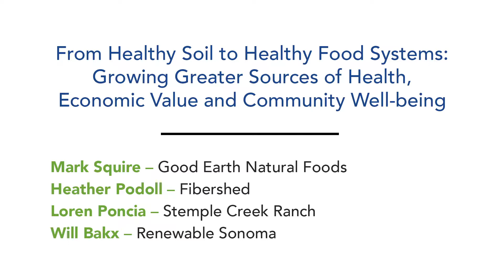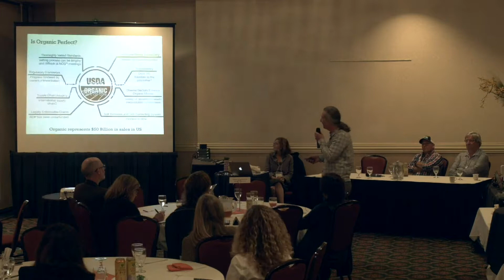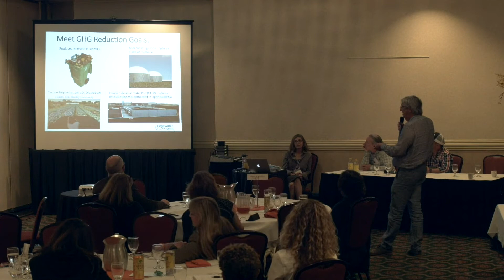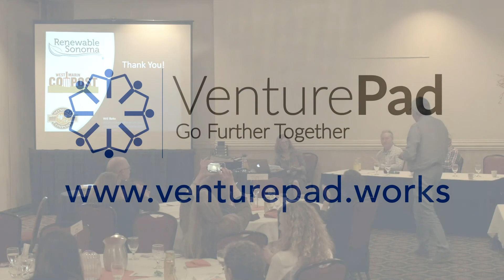Marin SEC 2018: Track 3, Session B—From Healthy Soil to Healthy Food Systems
Marin Sustainable Enterprise Conference 2018, TRACK THREE: THRIVING IN THE 21ST CENTURY — FOOD, HEALTH & COMMUNITY WELL-BEING...Growing Greater Sources of Health, Economic Value and Community Well-being.

Panel Moderator — Kevin Bayuk

Context for TRACK THREE: Despite Marin’s natural beauty and overall affluence, the economic pressures and housing costs force many to live outside the county or to have limited time to cultivate activities proven to promote well-being and satisfaction. We see that growing climate and ecological threats also threaten our personal health. It’s time to redefine what thriving, health and well-being — “the good life” in short — means in a time of great disruption and change. This is a time to see business meet this rapidly growing set of needs in new and compelling ways that are better for people and communities, and in the same stroke strengthen the economy and ecosystems.

Session B:  From Healthy Soil to Healthy Food Systems: Growing Greater Sources of Health, Economic Value and Community Well-being. How can Marin continue to build on its history of agricultural innovation with organic and regenerative practices that nurture local ecosystems, sequester carbon, increase productivity and resilience?
3:10 – 4:50 (Total time: 100 minutes)

Panelists:
—Mark Squire, Good Earth Natural Foods
—Heather Podoll, Fibershed
—Loren Poncia, Stemple Creek Ranch
—Will Bakx, Renewable Sonoma